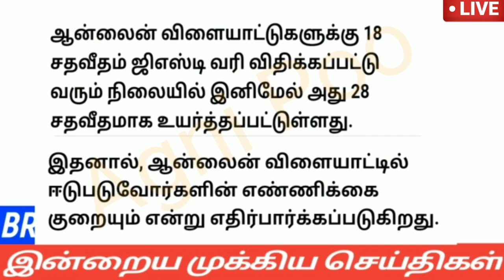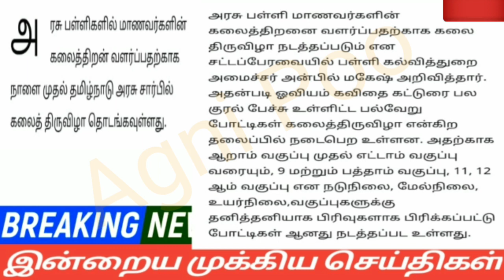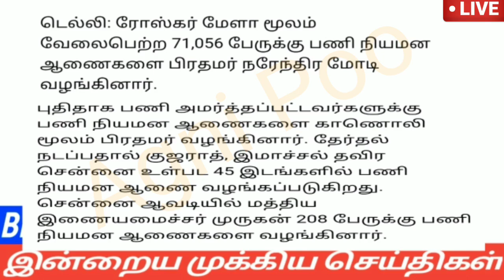மாலை 7 மணி செய்திகள் | 23-11-2022| Evening headlines news | Mukkiya seithigal | Stalin news today